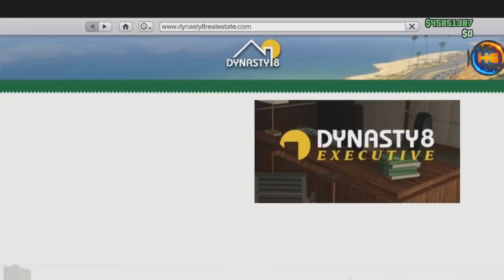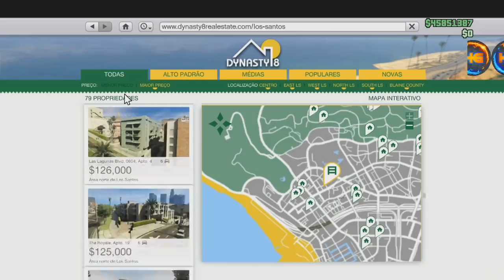**BRAND NEW** SOLO INÉDITO MASSIVO GARAGEM COMUM S/C.O.M S/ESCRITÓRIO SUPER RÁPIDO E FÁCIL XB1&PS4